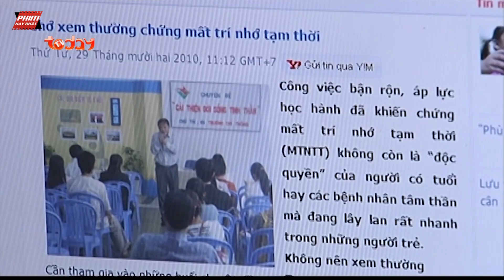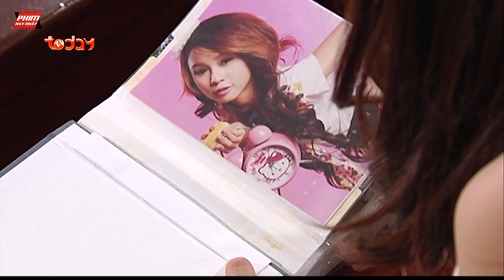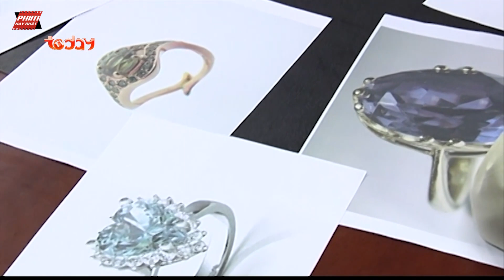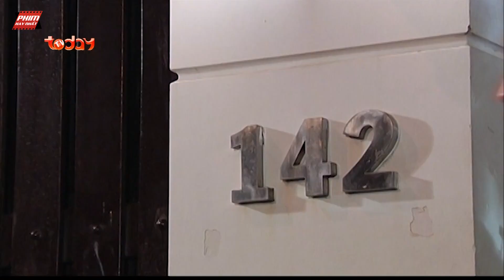Trò Đùa Số Phận - Tập 34 | Phim Tình Cảm Việt Nam Mới Hay Nhất